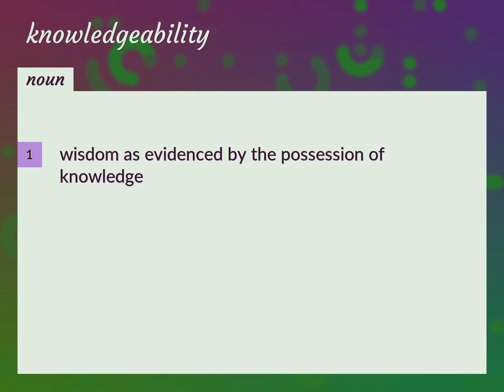Knowledgeability | meaning of Knowledgeability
What is KNOWLEDGEABILITY meaning?